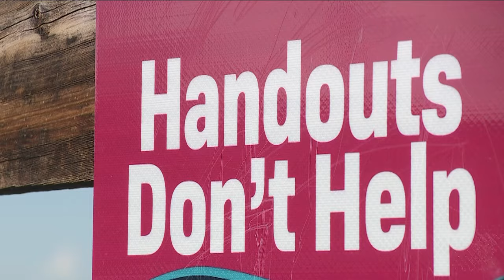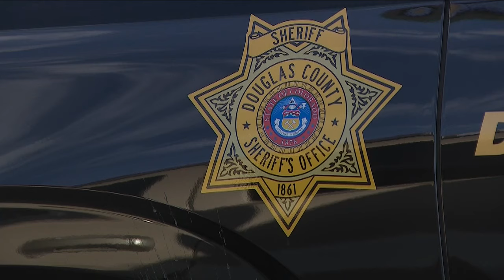Douglas County commissioners tout decrease in homelessness, immigrant response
The technical difficulties with the audio from the Douglas County town hall was unable to be improved. It is used in this package as heard during the meeting.